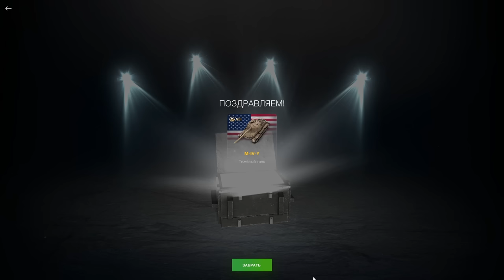УРА!!! Strv K в Рулетке! Я ЗАБЕРУ ЕГО ЛЮБОЙ ЦЕНОЙ!!! в wot Blitz 2023 | WOT-GSN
ПОДДЕРЖИ АВТОРА!
4. Отправить подарок (Евро сервер) в игре на Ник - "__GSN__"